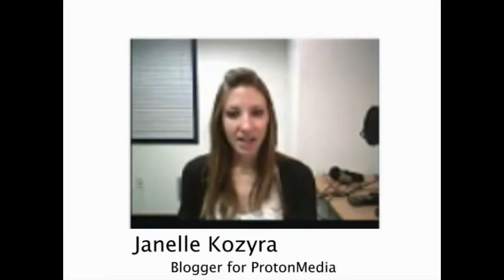New benchmark report compares 33 virtual environments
Sami Ahma-aho, Researcher at the Business, Innovation, Technology (BIT) Research Centre of Aalto University, interviews with Janelle Kozyra, ProtonMedia blogger. They discuss the latest phase of the Professional Collaboration and Productivity in Virtual Worlds (ProViWo) research project that Sami and his colleagues are conducting. ProViWo looks at how virtual worlds can be used for professional collaboration, and if virtual worlds can enhance productivity in globally distributed teams. The most recent phase consisted of developing and publishing a benchmark report comparing 33 virtual environments.